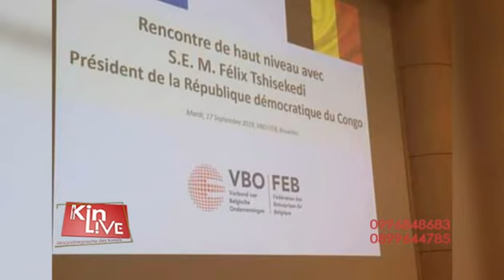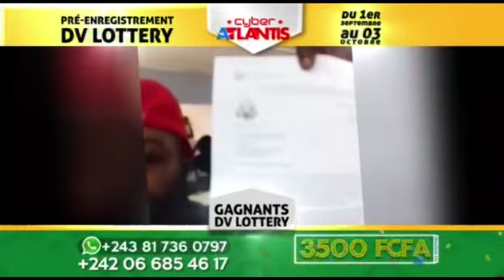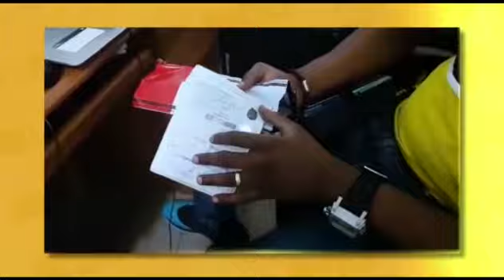MIKE MUKEBAYI A LA PRISON DE MAKALA MAIS TOUJOURS ÉGALE A LUI MÊME